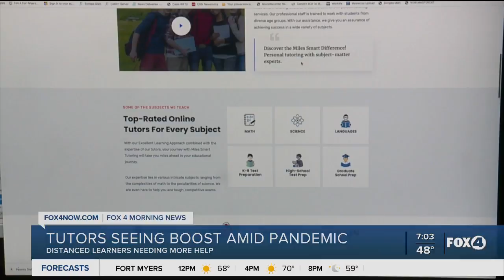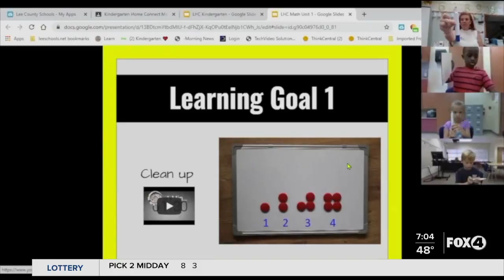More students needing tutoring amid pandemic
A Florida-based tutoring company said more kids are turning to them for help during the pandemic, and it's primarily been those who are learning from home.